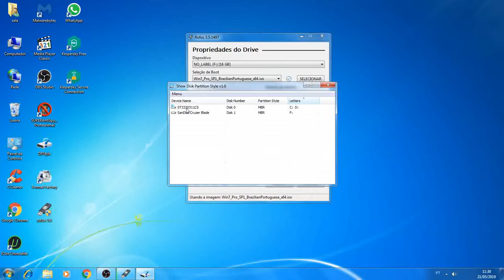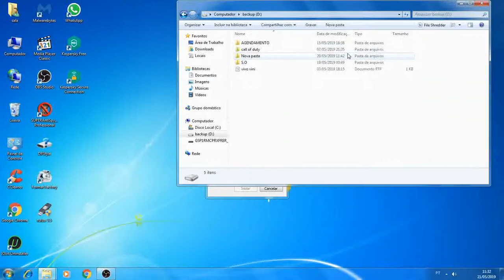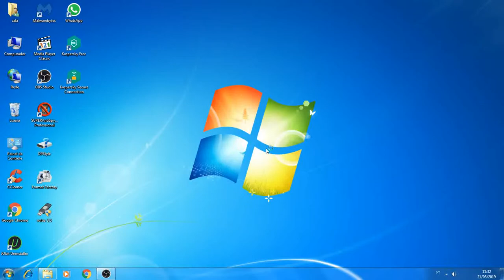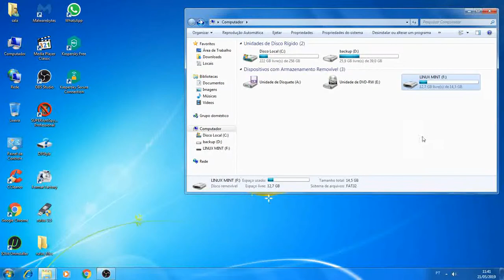Pen Drive Bootável Para Windows / Linux